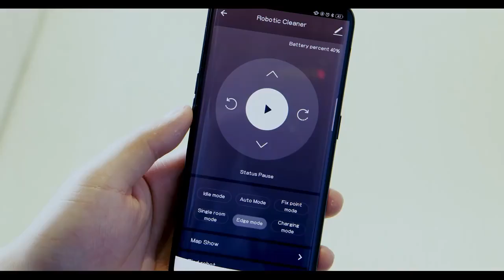LIECTROUX C30B Robot Vacuum Cleaner AI Map Navigation,Memory,Smart Partition,WiFi App,6000Pa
❗️  Information:

Intelligent

🌏 Find more product - @bargojet

to discover trend and amazing products with less price and worldwide shipping